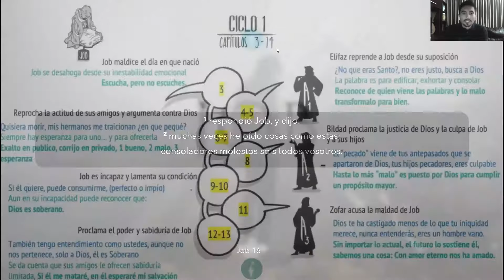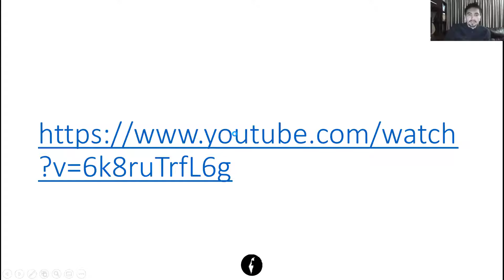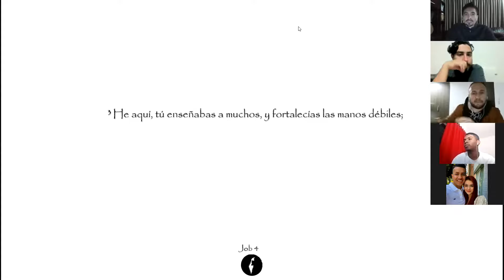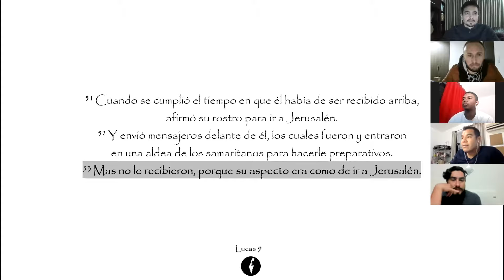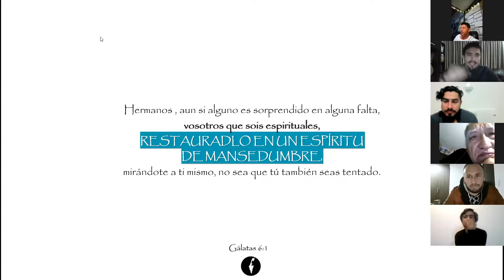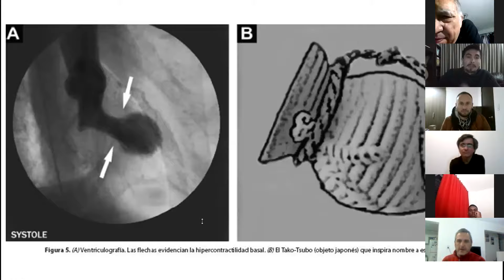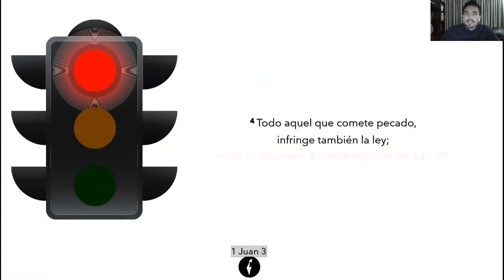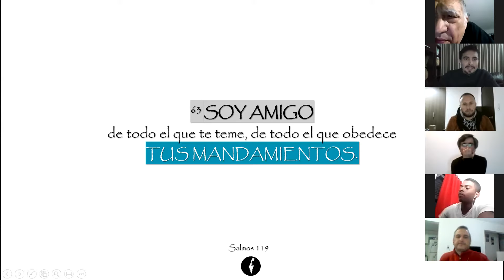Job 16. Equipo Ambulancia 🚑 o Equipo Patrulla 🚓 ¿Qué elegirás? Amar o Acusar.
Este estudio contiene una verdad tan contundente como un piano, 🤯 estamos seguros que luego de ser parte de este tiempo 🤓 se disipará toda duda sobre nuestra actitud ante los demás, 🫂
a pesar de los momentos de dificultad que estemos viviendo, 😞 no te lo pierdas 🥳